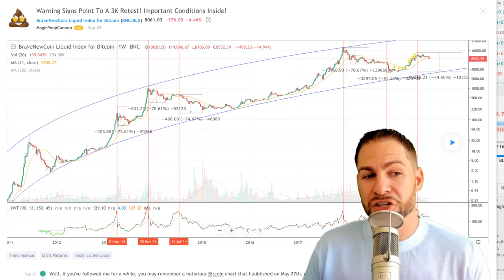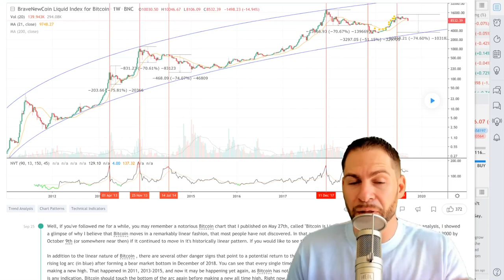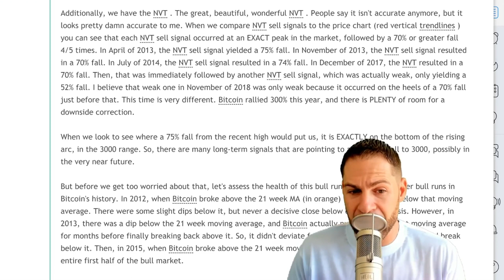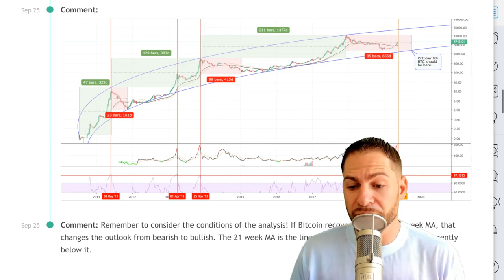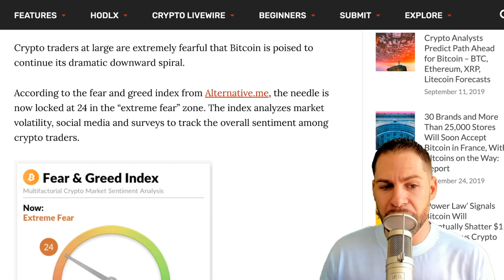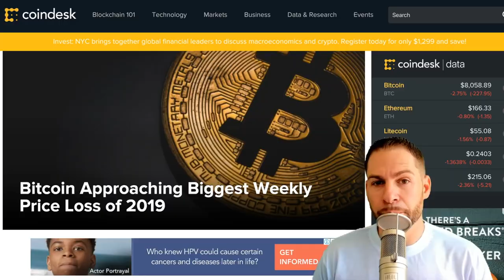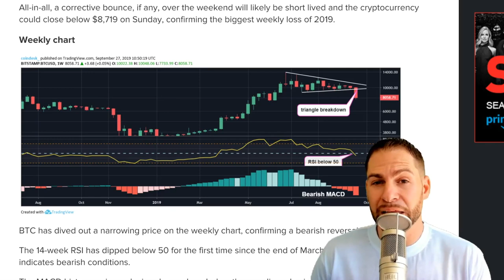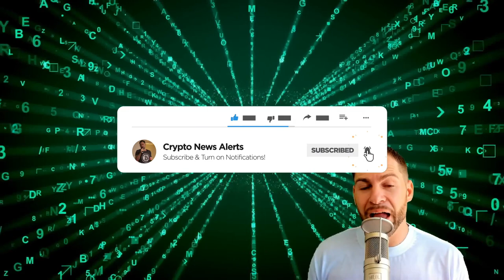BITCOIN WARNING SIGNS POINT TO A $3,000 RETEST!!! | Bitcoin (BTC) News Today!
Bitcoin (BTC) News Today - With Bitcoin approaching its biggest weekly price loss of 2019, warning signs point to the Bitcoin price retesting $3,000. Prominent crypto analyst Peter Brandt says we’ll soon find out if Bitcoin’s fourth long-term parabolic bull phase is intact.

You will receive the following 5 BONUSES upon registration:

Bonus #1: First Look At Teeka’s New “5 Coins To $5 Million” Research
Bonus #2: The Name of Teeka's #1 Cryptocurrency Pick
Bonus #3: $5,000 In Premium Crypto Training - FREE
Bonus #4: Exclusive Palm Beach Confidential Lifetime Sweepstakes
Bonus #5 BONUS Q&A Session

🔥 ByBit - Deposit 0.2 BTC to get $110 FREE Trading Bonus using my Referral

🔥 BTC eBook Profits - Download a FREE copy of my latest ebook

🔥 Crypto Alchemy FB Group - Join my private Crypto Alchemy FB group